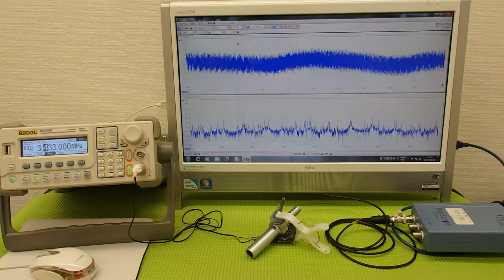音と超音波の組み合わせを利用した超音波制御技術 ultrasonic-labo